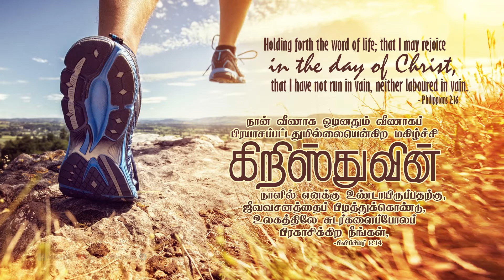பிலிப்பியர் 2:14 - Philippians 2:16 - MM - 21st May 2020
பிலிப்பியர் 2:14
“நான் வீணாக ஓடினதும் வீணாகப் பிரயாசப்பட்டதுமில்லையென்கிற மகிழ்ச்சி கிறிஸ்துவின் நாளில் எனக்கு உண்டாயிருப்பதற்கு, ஜீவவசனத்தைப் பிடித்துக்கொண்டு, உலகத்திலே சுடர்களைப்போலப் பிரகாசிக்கிற நீங்கள்,”
1. அப்.பவுல் தேவனுக்கு முன்பாக  நிற்கும்போது மகிழ்ச்சியடைவேன் எனக் கூறுகிறார். ஏனென்றால் சபையார் ஜீவ வசனத்தை பிடித்துக்கொண்டு சுடரைப்போல நிற்கிறார்கள் என்கிறார். சபை தேவவசனத்தை பிடித்தக்கொண்டு பிரகாசிக்கிறதாய் இருக்க வேண்டும். (1தெச 3:5, 5:12)
2. கொரிந்து சபையாரிடம் எழுதும்போது, கிறிஸ்துவின் நாளில் உங்களிடம் செய்த ஊழியம் அக்கினியினால் பரிசோதிக்கப் பட்டு, அது நிற்கும்போது எனக்கு அது மகிழ்ச்சியை தரும் என்கிறார். ஏனென்றால்  சோதனை நேரத்திலும் சபையார் வசனத்தை பிடித்துக்கொண்டு நின்றார்கள். இதனால் அப்.பவுல் தான் ஓடினது வீணாணதில்லை என்பதை அறிந்து கூறுகிறார்.  (2கொரி 1:14, 1கொரி 9:26,27 )
3. அப்.பவுல் தான் கிறிஸ்துவுக்காக பண்ணும் காரியங்கள் வீணாய் போய்விடக் கூடாது என்பதில் கருத்துடன் இருந்தார். எனவே அவர் வசனத்தை பிரசங்கித்து, அதை கேட்டவர்கள் அவற்றின்படி நடக்கும்போது அது நிச்சயமான ஓட்டம் என்பதை அறிந்து, சாட்சியுள்ள வாழ்க்கை வாழ்ந்தார். (கலா 2:2, ஏசா 43:10)
நம் வாழ்வில் பயன்பாடு:
1. நீங்கள் யாருக்காவது தேவவசனத்தை சொல்லிக்கொடுத்து, அவர்கள் அதைக்கேட்டு கீழ்ப்படிந்து நடந்தால், நீங்கள் தேவராஜ்ஜியத்திற்கு கடந்து செல்லும்போது உங்களுக்கு வெகுமானம் உண்டு. அது புகழ்ச்சியை தரும்.
2. பிரியமானவர்களே, நம் ஓட்டம், வீணாய் போய்விடாதபடி, நம்மை ஒடுக்கி, வேதவசனத்தை நிறைவேற்றுகிறவர்களாய் வாழுவோமாக.